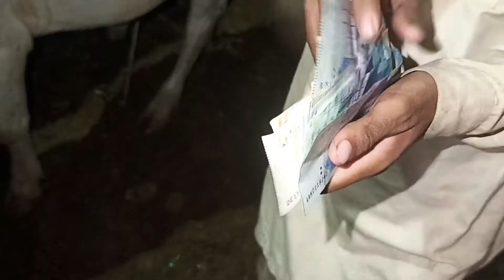Hamara soda bhi hogya 2 Bachre mil gaye